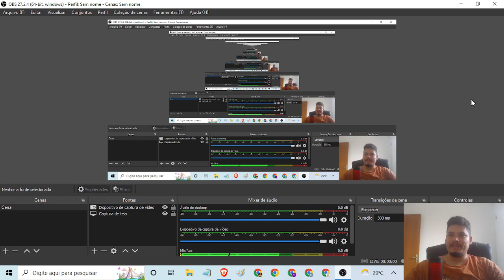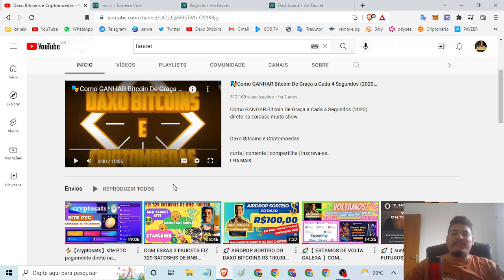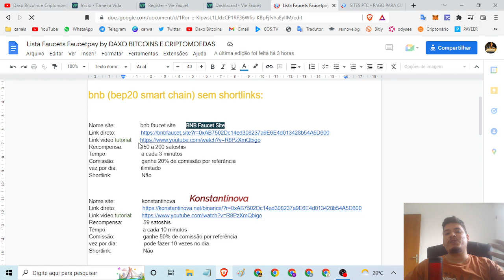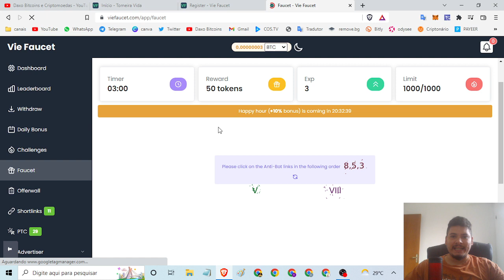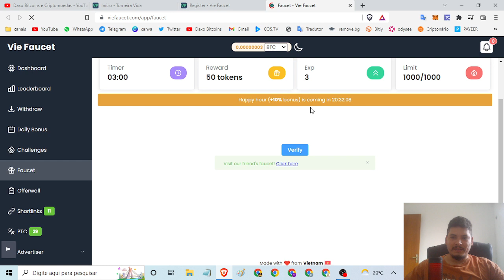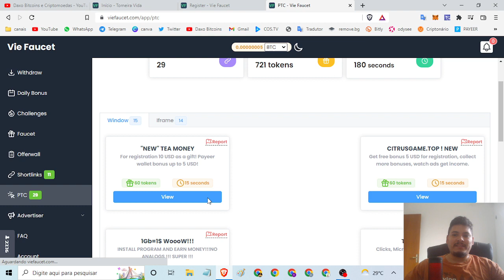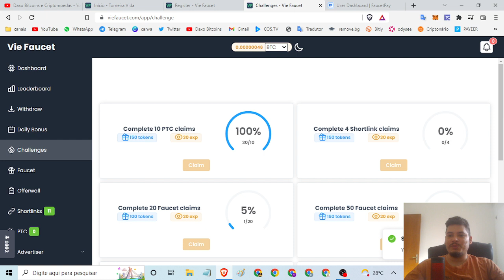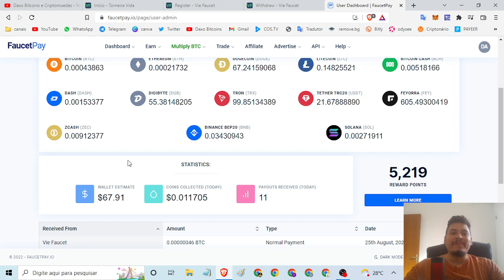⚡️【viefaucet】site PTC + prova de pagamento Leaderboard Daily Bonus Challenges Faucet Offerwall Short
⚡️【viefaucet】 site PTC + prova de pagamento Leaderboard Daily Bonus Challenges Faucet Offerwall Shortlinks

O que tem: Leaderboard Daily Bonus Challenges Faucet Offerwall Shortlinks ptc ads
Pagamento: Faucetpay e coinbase
Minimo:  sem minimo
comissão por referência:  10%
Prova de pagamento:  ✔
Saques: 1° 25/08/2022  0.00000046 BTC

⌚Tópicos do video:

00:00 Abertura
02:24 SE
04:22 INSCREVAM
08:15 NO CANAL

   *FAAAAAALOUUURASSSSS*